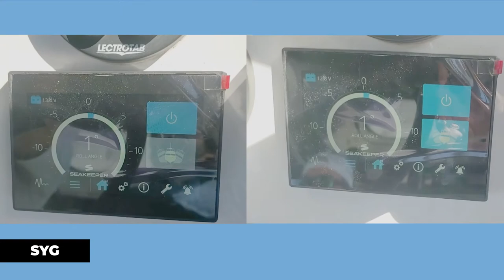Seakeeper 2 Installation on a 28' Sea Hunter Boat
We installed a Seakeeper 2 on this beautiful 28' Sea Hunter boat.

As the global leader in marine stabilization, Seakeeper’s innovative technology changes the boating experience by eliminating up to 95 percent of all boat roll. The technology works in all sea conditions, both at rest and underway. Completely self-contained, the Seakeeper produces no drag and has no risk of damage from an impact or snag. A Seakeeper can be installed virtually anywhere on the boat. Since selling its first gyro in 2008, Seakeeper has developed a growing range of models suitable for boats over 23 feet.